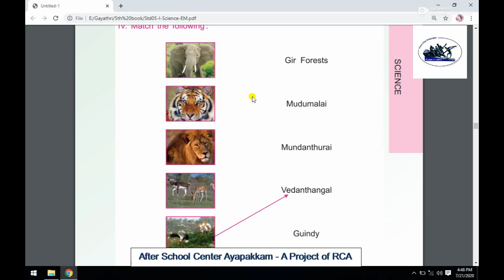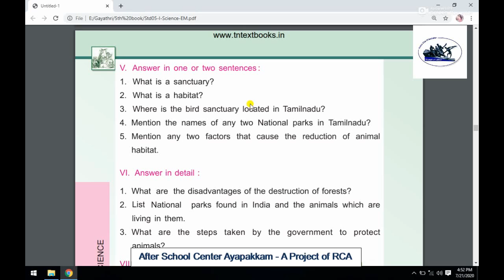Rotary Club Of Ambattur Class 5 Science Lesson 2 Dwelling places of animals Part 5